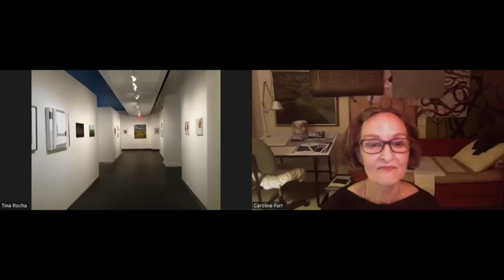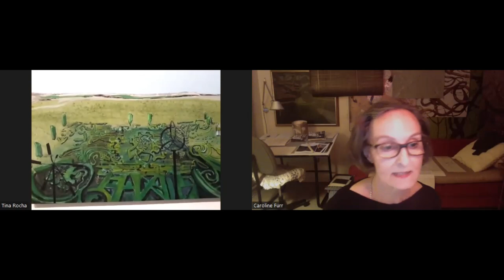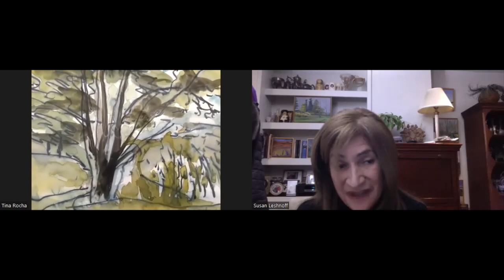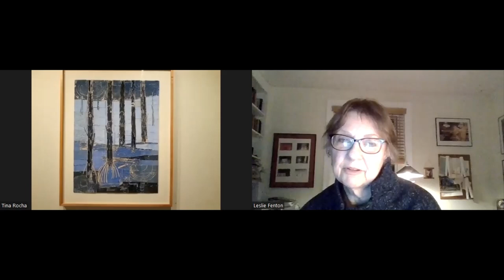Cerulean Arts Collective Virtual Tour & Talk, March 1, 2023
Cerulean Arts Collective Virtual Tour & Talk, March 1, 2023, with artists Leslie Fenton, Caroline Furr, Fran Gallun, Susan Leshnoff & Susan Sullivan. On view at Cerulean Arts Gallery & Studio, Philadelphia, February 15 - March 12, 2023.